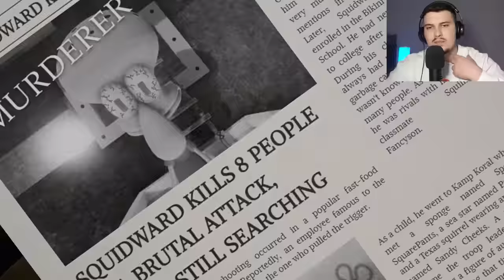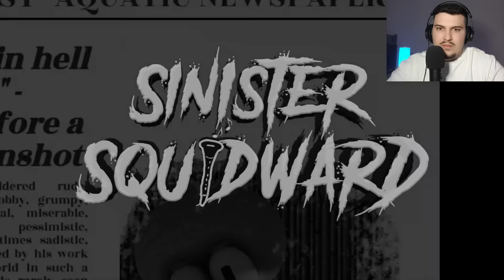SPO MUJ ME BESU QKA KA BO..